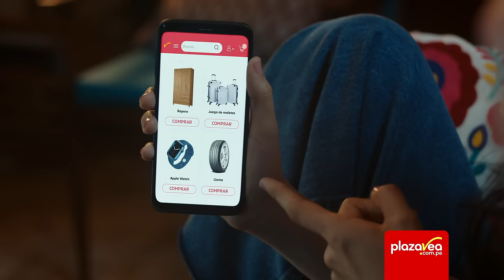Compra todo en plazaVea.com.pe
tenemos miles de productos más que los que hay en tienda? 😱 Como ⚽🚲🛴⌚📺🩳🩱👜👓🕹💄 🖨 …hay tanto que nos faltan emojis para nombrarlos. Entra y compra todo en un solo lugar.